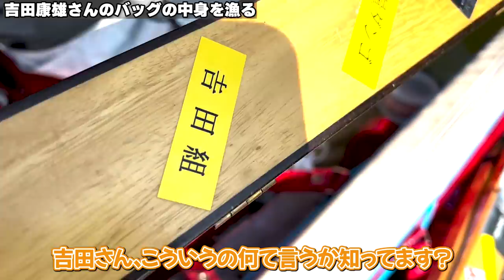【人気企画】豪華メンバー５人の○○アレしちゃいます！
15:50動画内で都祭さんを戸祭さんと表記する誤字がありました。